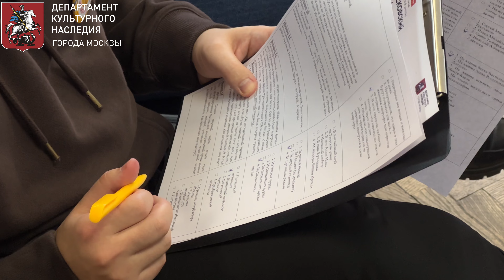Диктант «Московский код». Культурный центр ЗИЛ.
В Культурном центре ЗИЛ ведущий диктанта, филолог, историк Москвы, теле- и радиоведущий и автор программы «Прогулки со Смирновым» Филипп Смирнов прочитал лекцию об истории и архитектуре ДК ЗИЛ.